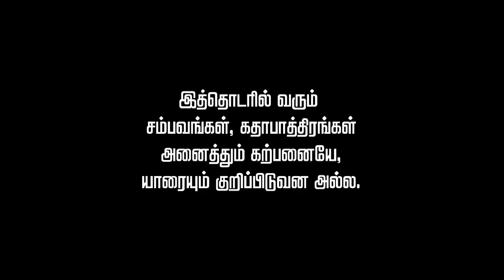சிவசங்கரி - Sivasankari | Episode - 143 | Tamil Serial | Suhasini | RadaanMedia